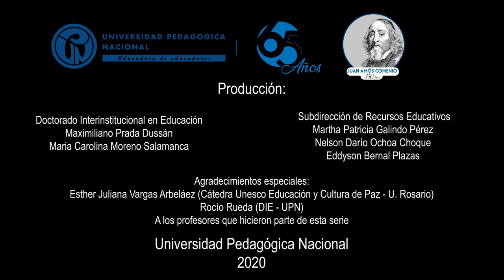Lecciones del coronavirus para pensar la escuela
La situación de emergencia sanitaria en la que nos encontramos actualmente nos debe hacer reflexionar sobre la importancia del rol de la escuela y el maestro en la sociedad. Es una oportunidad para pensar de qué manera podemos fortalecer la educación en nuestro país.

Alejandro Álvarez